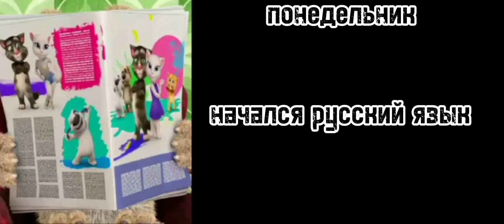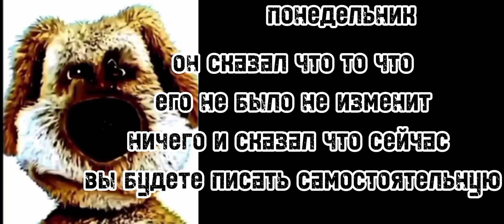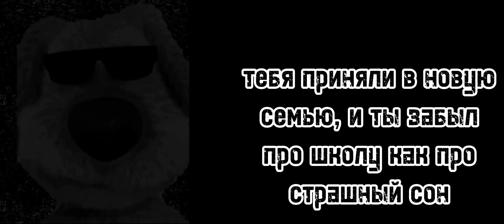история "худшая четверть" с психованными лицами бена